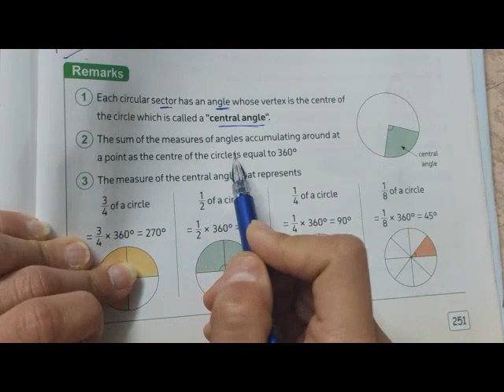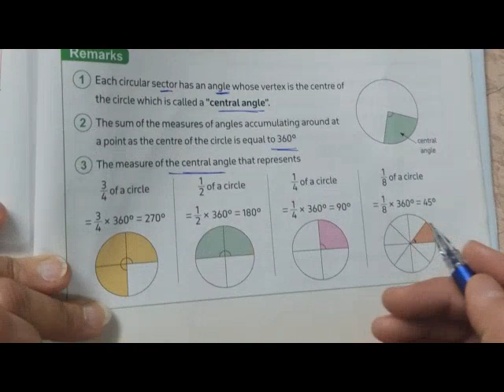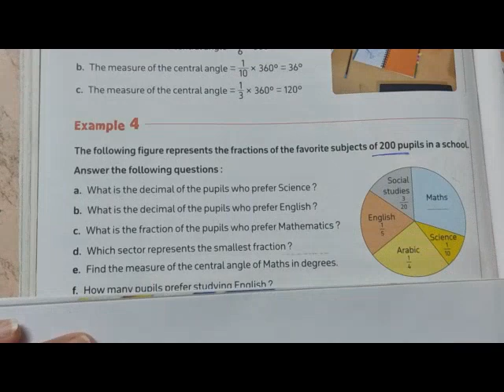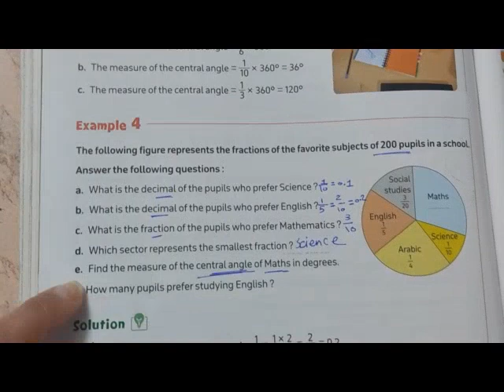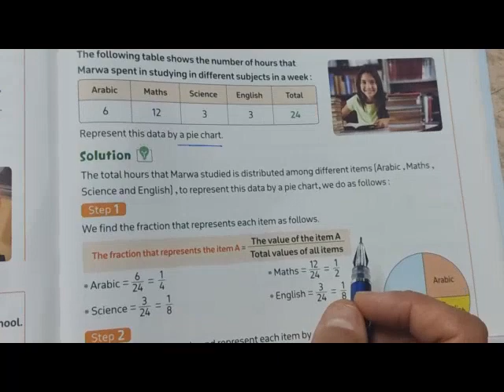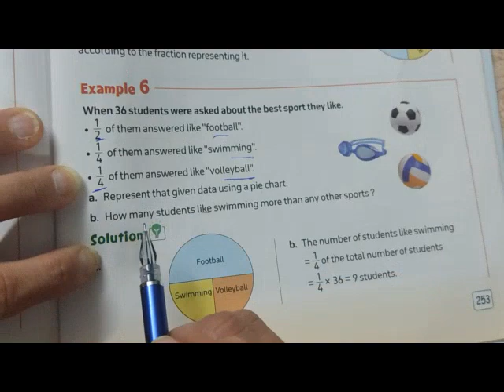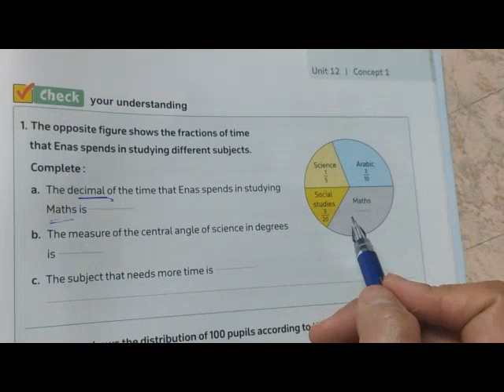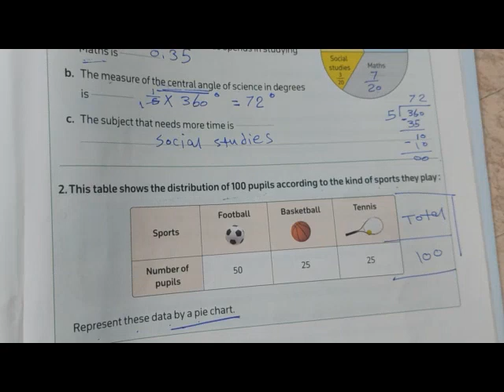Follow unit 12 / lessons 1 to 3 / exploring pie charts / interpreting data in a pie charts الخامس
follow unit 12
lessons 1 to 3
exploring  pie charts
interpreting data in a  pie charts
making pie charts
ماث الصف الخامس
الترم الثاني
المنهج الجديد
دروس ماث
شرح ماث للصف الخامس
جريد فايف
math for grade five / 5
second term

second term
Droos math
شرح منهج ماث الصف الخامس
المعاصر 2024
ماث الصف الخامس
الترم الثاني
المنهج الجديد
دروس ماث
جريد فايف